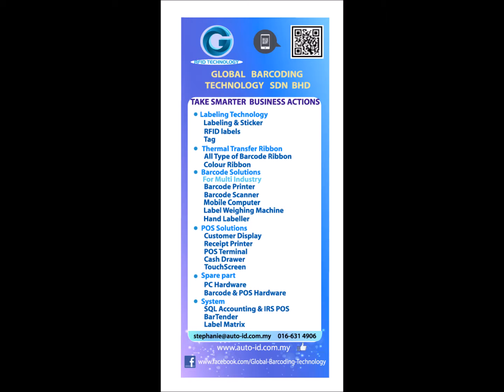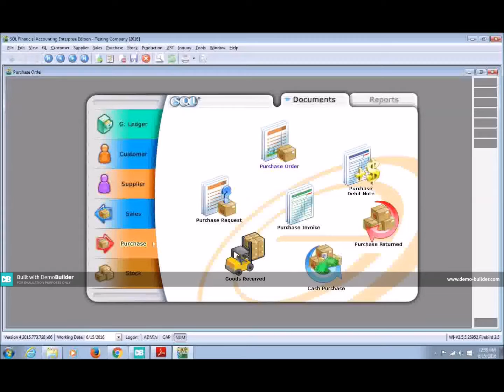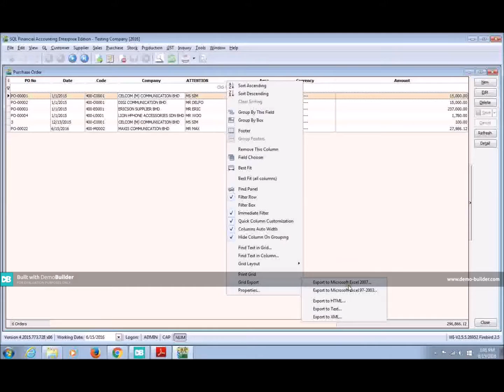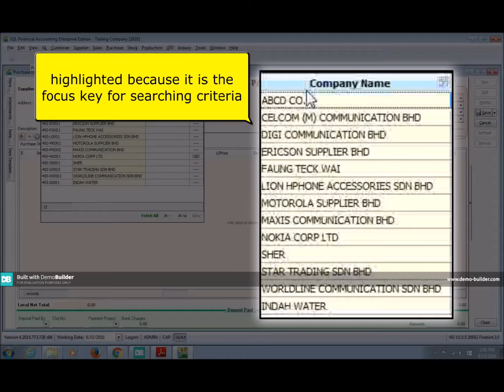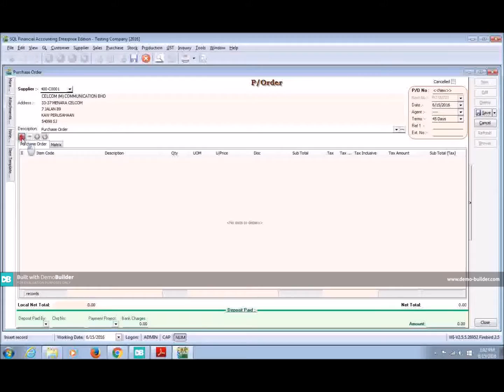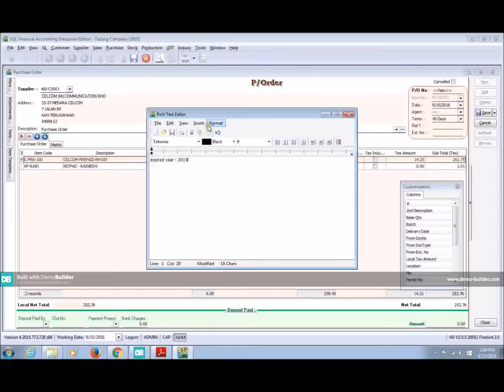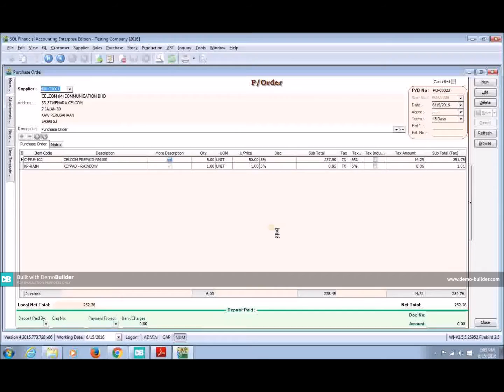SQL PURCHASE ORDER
This video will show how to do purchase order in SQL Accounting Software.